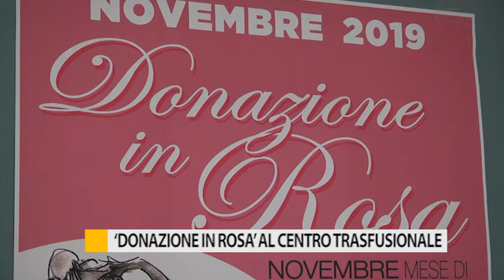Avis Fano: a novembre l'iniziativa "Donazione in Rosa"